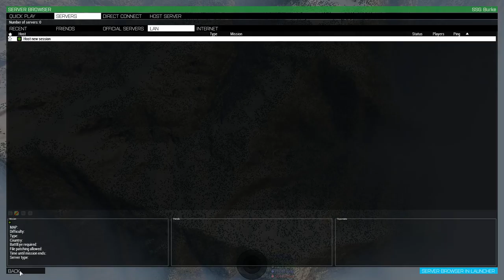506th IR - Operation Black Adder - 01-17 TFB (Part 2)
The 506th Infantry Realism unit begins their operations in Clafghan, Afghanistan.

Like realism gameplay?